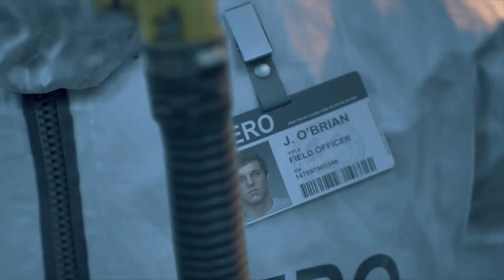Days Gone : #014 - Sarah's Grab - Let's Play Days Gone Deutsch / German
Let's Play Days Gone Deutsch / Let's Play Days Gone German

▬▬▬▬▬▬▬▬▬▬ஜ۩۞۩ஜ▬▬▬▬▬▬▬▬▬

▬▬▬▬▬▬▬▬▬▬ஜ۩۞۩ஜ▬▬▬▬▬▬▬▬▬

Play Station Guthaben hier kaufen & Nexxoss Gaming unterstützen:

Xbox Guthaben hier kaufen & Nexxoss Gaming unterstützen:

▬▬▬▬▬▬▬▬▬▬ஜ۩۞۩ஜ▬▬▬▬▬▬▬▬▬